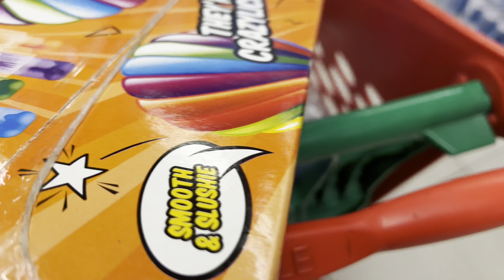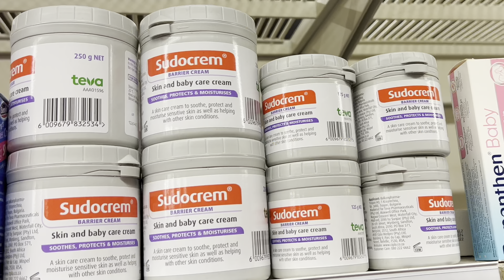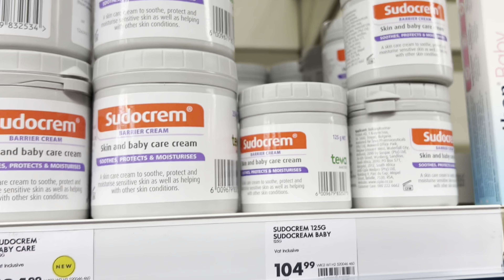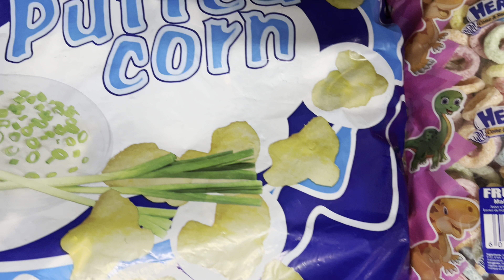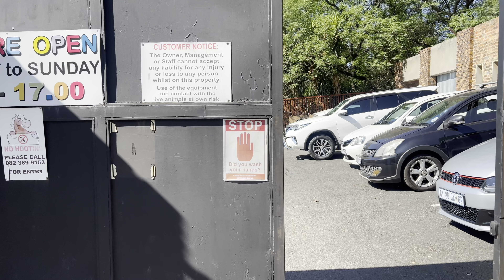Weekend Vlog | Wedding Preps | Zani’s Weekly Necessities | Mikhulu Turns 1 | South African YouTuber